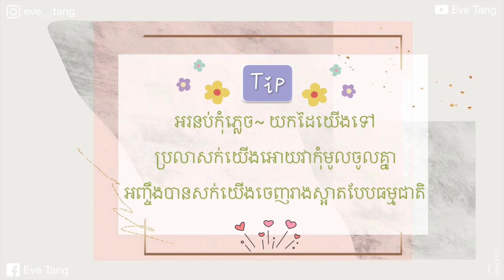❤︎ របៀបមូលសក់រួញស្តាយកូរ៉េ, អ្នកអត់ចេះមូលអាចរៀនមូលបាន, ងាយស្រួលទេណា Korea style hair curl | Eve Tang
❥ follow the link to win $ from Tnaot app：Eve Tang

♡  ♡  សូមស្វាគមន៍មកកាន់ឆានែលខ្ញុំ  ♡  ♡

♡ xo   Hi loves,

I can tell you that if you follow my instruction and curl your hair one by one like what I did in the video then you will love the result, and trust me it will become much easier when you practice more than 2 times. I hope this video will help you and good luck with your new hairstyle.

It's getting pretty scary out there 🤧 be careful 😷Take care of yourself, stay safe and healthy!

🎶 music  🎶

- - - - - - ❤︎ សូមអរគុណណា ❤︎ - - - - - -